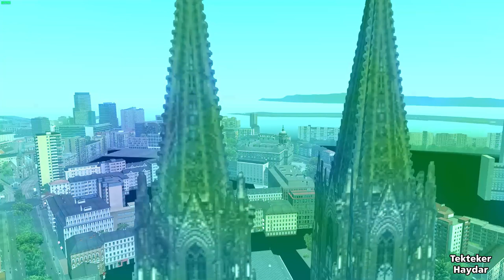Euro Truck Simulator 2 1.35 - DX11 - Malterre Grand Utopia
Malterre - Grand Utopia